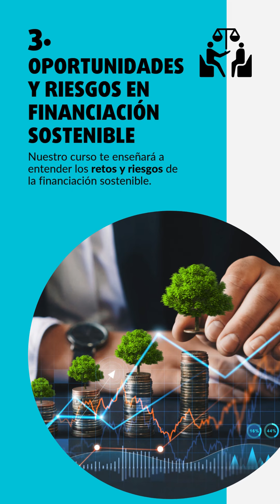Leyes y contratos de las finanzas sostenibles